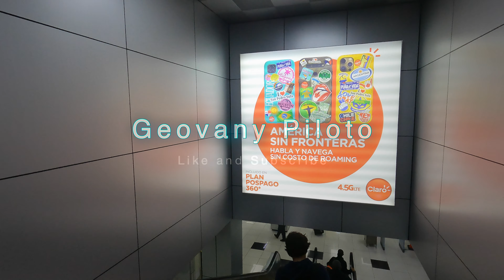LLEGANDO A El SALVADOR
BONITO AEROPUERTO COMALAPA EL SALVADOR